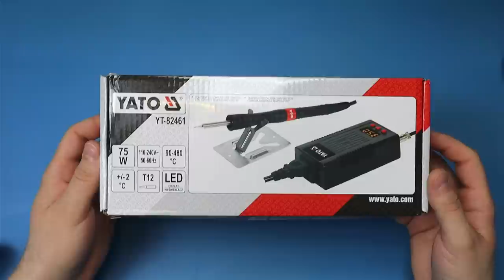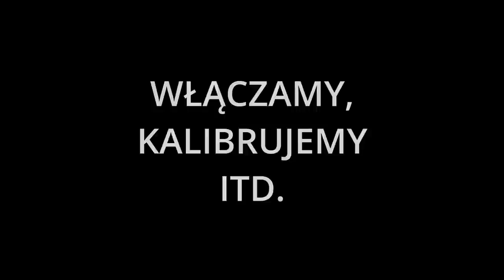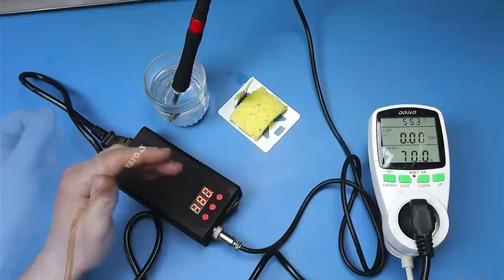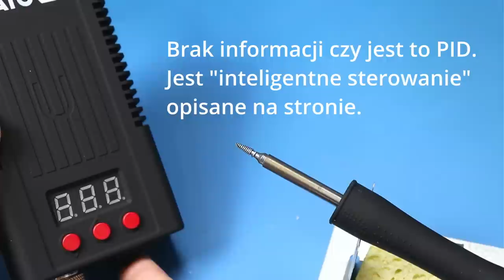Stacja lutownicza T12 75W YATO YT-82461 - testuję i rozbieram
Test, recenzja i rozbiórka najtańszej stacji T12 75W na polskim rynku.

0:00 Wstęp
0:13 Co jest w pudełku
0:52 Co to jest T12?
1:58 Opis stacji i złożenie
4:13 Uruchomienie, kalibracja
7:18 Lutowanie
12:40 Rozbieranie i opis bebechów
16:12 Podsumowanie